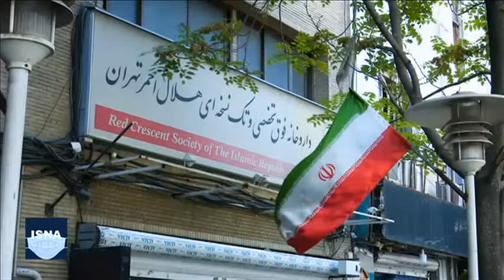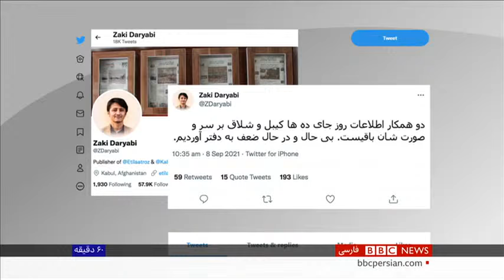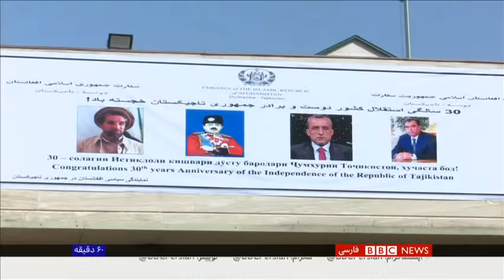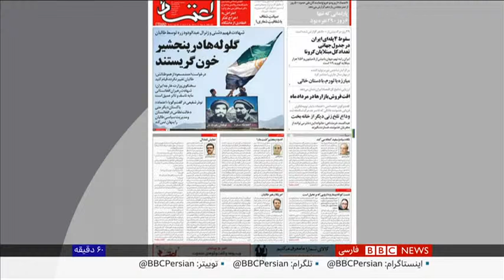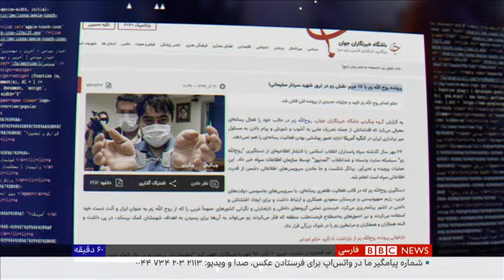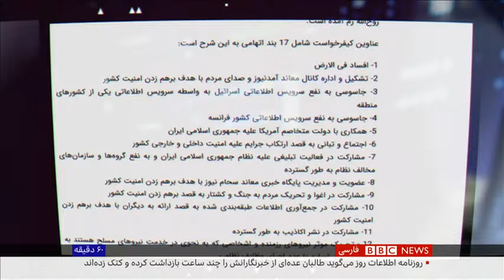روز اول حکومت طالبان: اعتراض ممنوع - ۶۰ دقیقه ۱۷ شهریور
سالگرد ترور احمد شاه مسعود
گفتگو با رضا دقتی
بهترین برد ایران مقابل عراق در پنجاه سال اخیر